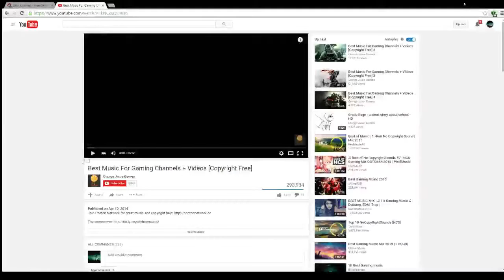TheWizAcadamy VS EliteSlayerSwat CvO Stick Empires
Welcome Back!
Good Run CvO!